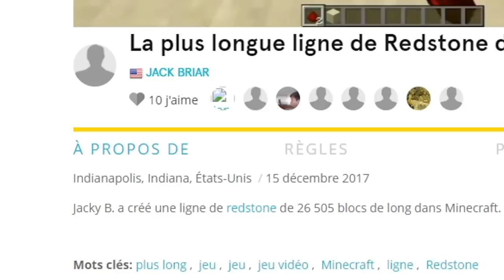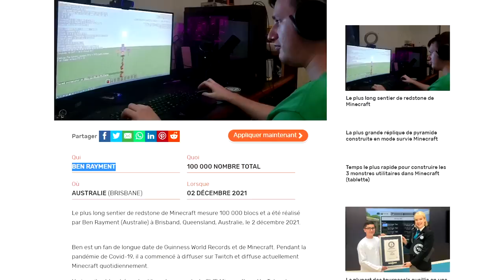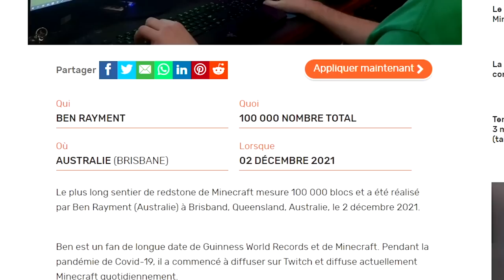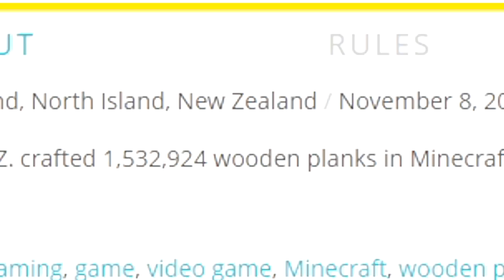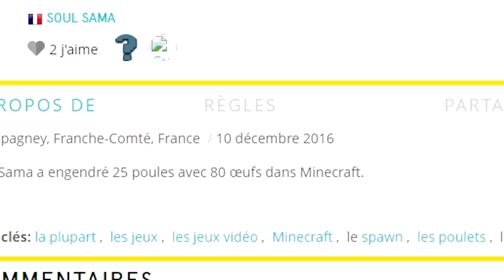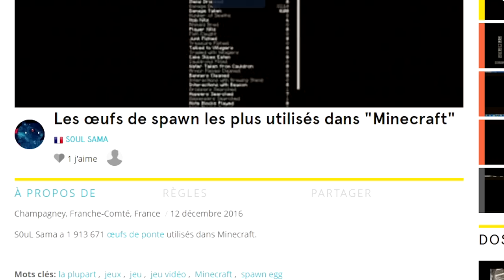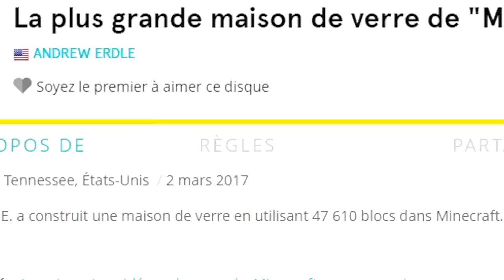PERSONNE NE S'ATTENDAIT A CE RECORD DU MONDE SUR MINECRAFT ! (world record)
Les records du monde les plus fou sur minecraft , speedrun , construction de l'extrême , plus grosse construction , du wtf , tout y passe ! Le guiness book of records de minecraft existe ! Welcome 2022